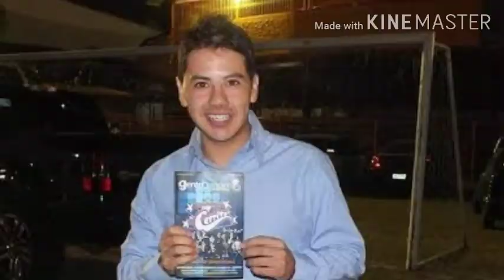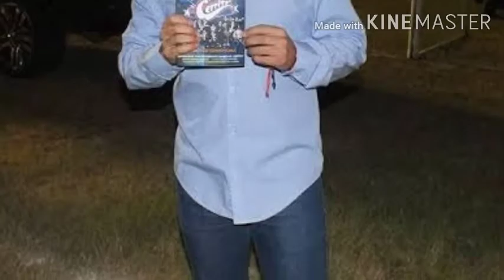Las Mejores Bandas De Jalisco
Esta es una recopilación de las que en mi opinión son las mejores bandas y technobandas de Jalisco. Comenta cuál faltó.